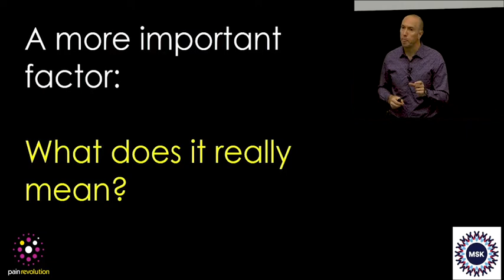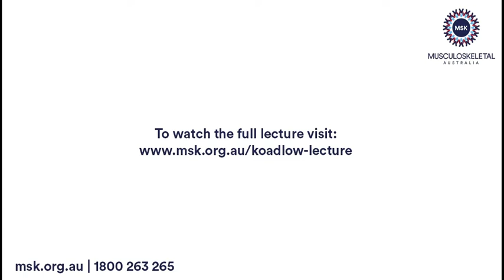Danger messages - Koadlow Lecture 2018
This is a snippet from the Koadlow Lecture 2018 featuring Professor Lorimer Moseley and his presentation 'Pain, the brain and your amazing protectometer'.

There have been some amazing pain discoveries over the last 20 years and they've opened up new opportunities for people in pain. This talk will explain that when pain persists, your body learns pain and becomes over protected, but you can use proven strategies to slowly retrain your pain system to be less protective. To begin, you need to rethink what pain actually is, what factors contribute to your pain and how you can tailor make your own retraining programme.

Prof Lorimer Moseley is currently Professor of Clinical Neurosciences and Foundation Chair at the University of South Australia. He has authored 300 papers and five books on pain and rehabilitation. Professor Moseley is particularly interested on how education about pain can lead to better pain-related outcomes and strongly supports public and health professional engagement, as exemplified in such initiatives as the ‘Pain Revolution’, ‘Tame the Beast’ and ‘Body in Mind’.